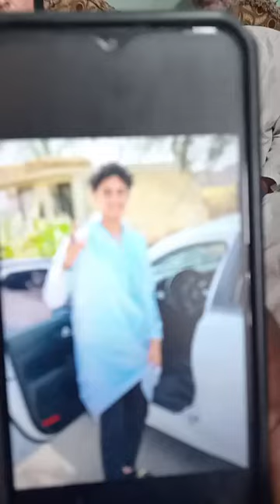أنـهوا حياته أثناء عودته من عمله أسرة ضـحية الغـدر بالشرقية تروى التفاصيل